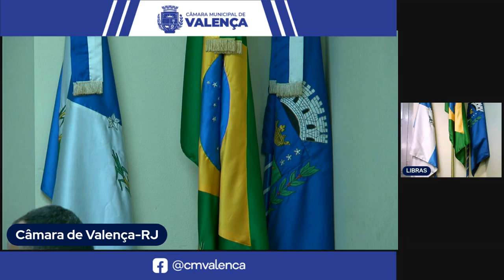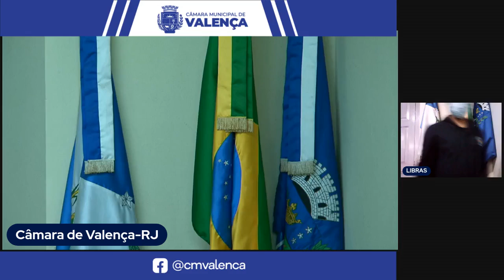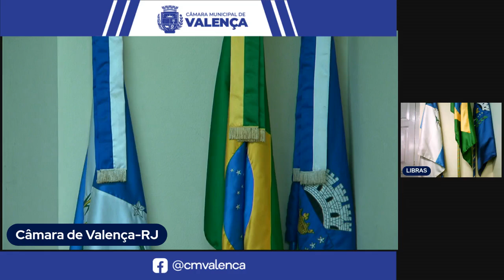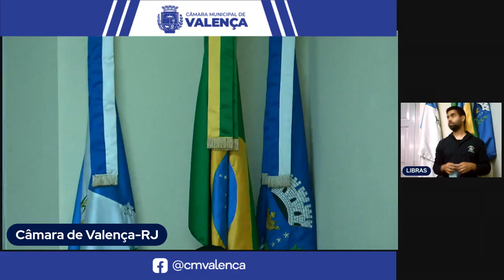09-11-2021 - Sessão Ordinária